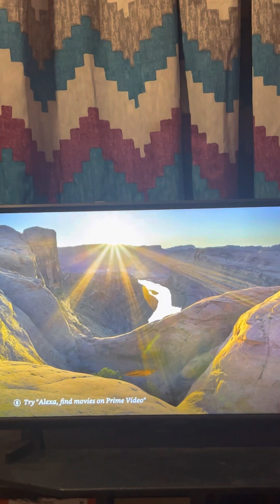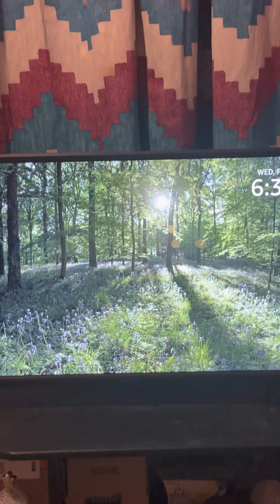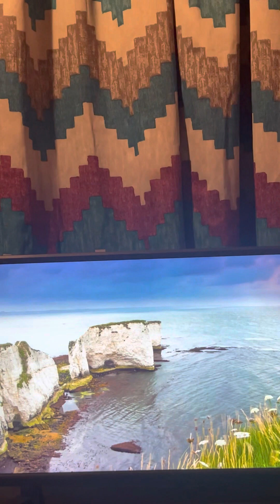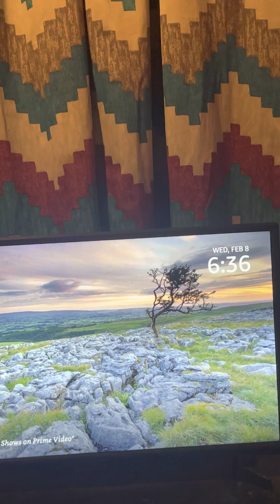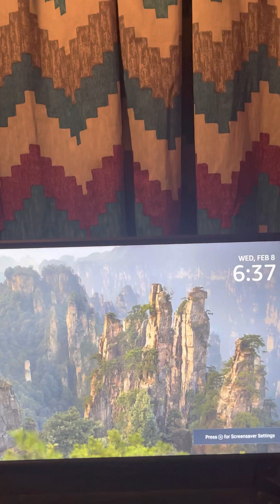Neyo and Crystal Renay officially divorced February 2, 2023 💔